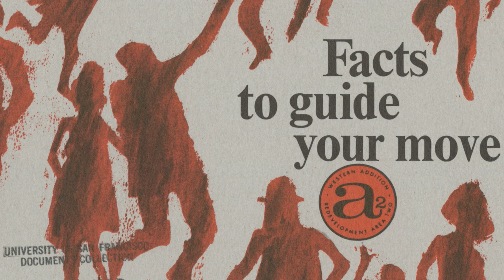Apache Tomcat - No More Drugs [Creative Commons Music]🔴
[Song attributes]
Bit Rate: 128000
Genres: Rock, Lo-Fi, Experimental, Garage, Surf

This song: No More Drugs is from Apache Tomcat's album: Apache Tomcat

[Album Description]:  Apache Tomcat -Facts To Guide Your Move 1.House Work2.Drinking Tussin & Sniffing Glue3.Dog Bite 4.Gentrification Move Out Notice 5.I Hope It Don’t Last 6.Danger Danger 7.Alright! Rock N’ Roll 8.No More Drugs 9.Oh Happy Days 10.Come Over Girl 11.The Clouds Are On Fire All Song Written & Recorded by Alex Ramirez & friends Jason Farley – Drums on 2 & 11; Bass on 2,7,9; Vocals, organ, piano on 11 Greg Hovious - Drums on 5,6; Bass on 4,5, 6,10 Guitar on 3,11 Juan Rangel – Flute on 4 Colin Guerra – Guitar on 5 Marcus Bolf – Drums on 7,8; Guitar on 8; Vocals on 8 Hondo Russell - Drums on 9 Amanda – Vocals on 11 All other singing and playing was done by Alex Ramirez Tracks 1,2,7,8 & 9 recorded at Chillking Studios, in Bastrop TX, between June 2014 and March 2015. All Other songs were recorded at the old Annabel’s Resource Center, in Bastrop TX, shortly after the “What’s Later” sessions.   Track 10 contains a sample from Ros Seresysotea’s song Chnang Jas Bai Chgn-ainj (old pot, tasty rice) Lyrics on No More Drugs by Marcus Bolf Lyrics on The Clouds Are On Fire by Jason Farley Cassettes available by request at asteeznile(at)yahoo(dot)com

[Album Attributes]
Released: June 18th, 2015

Producer
: Alex Ramirez
Length: 00:27:51